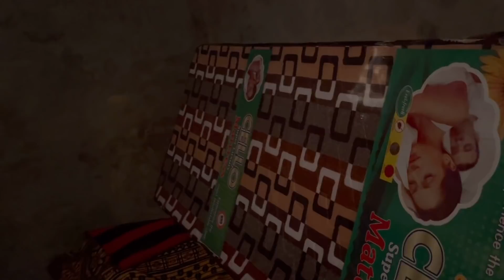🙏Rabb da ditta vandna zaruri hai🙏 / Mr Mrs Narula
Do Share And Show Your Love

TRU DIGITAL

All Copyright Reserved ➤ Mr Mrs Narula